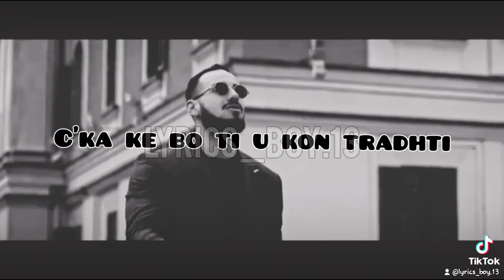Cpital T-kujtime lyrics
PËRMBLEDHJA

TEKSTI

DËGJO

TË TJERËT KËRKOJNË EDHE PËR

Teksti

Me ty kom pas shumë kujtime
E di që kena bo gabime
Po ti ma bone shumë me hile
Kurrë su pam prej asaj dite ma

Veq kallzom ti allahile
Kur u ndamë qysh u nive?
Me ndjenja t'përzime
Si akull e ftohtë ti ike

C'ka ke bo ti u kon tradhti
Qysh ke mujt me myt një dashni
Tash i re pishmon, ti i re pishmon
Tash para meje po kan si fmi
E po m'thirr n'telefon, hajt se t'kalon

Do gëzime, do idhnime
Po unë s'ta bona kurrë me hile
Gjithmonë jom kon aty për ty

Kur u pam qysh u nive
Unë me to për dore
Ti n'sy um kqyre edhe ike

Tash mu po m'fajëson
Po unë faj nuk kom